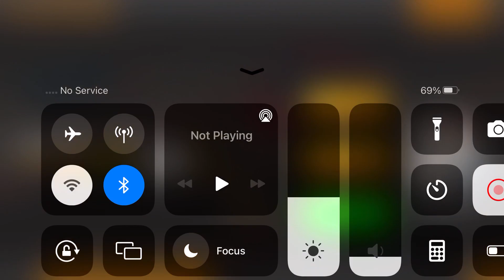Offroad Road Construction Simulator 2022 | Android Gameplay